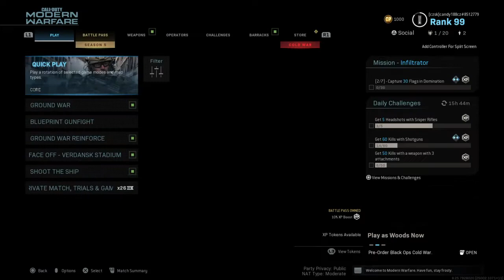Call of Duty®: Modern Warfare®